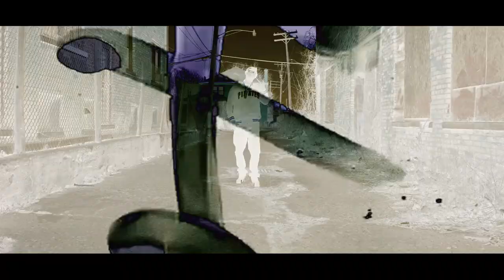Price P. - “F*ck Em” (Official Video) Shot By CTFILMS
Price P. - “F*ck Em” (Official Video)